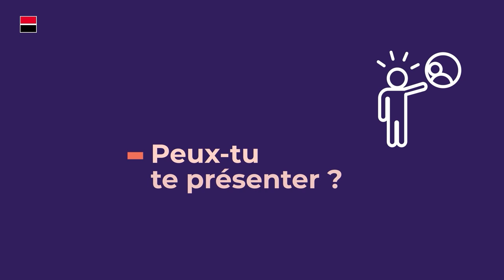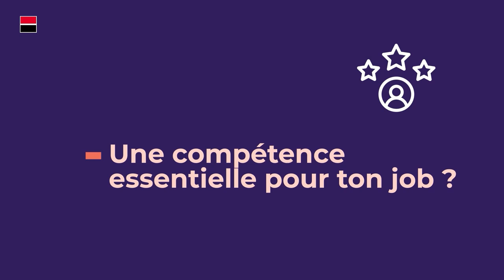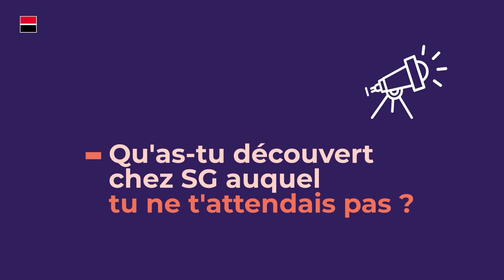Découvrez SG avec Diow, Conseiller de clientèle en centre de relation clients